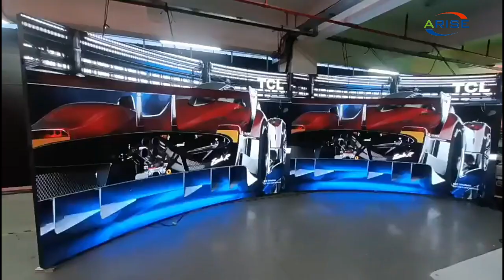Shenzhen factory soft led module price for any shape LED display flexible round led display customiz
1.Outdoor Full Color LED Displays
1.1 Outdoor popular back service fixed installation

1.2 Outdoor front service fixed installation

1.3 Outdoor Rental
P2.976/ P3.91/ P4.81/ P5.95
1.4 Outdoor stadium perimeter

2.Indoor Full Color LED Displays
2.1 Indoor fixed installation
2.2 Indoor Rental
P1.953/P2.604/ P2.976/ P3.91/ P4.81
3.Indoor Flexible Full Color LED displays
4.Transparent Full Color LED displays

1.1. 户外常规固装
1.2. 户外快锁前后双维护固装
1.3. 户外租赁屏
1.4. 户外球场围圈
2.1. 户内固装
2.2. 户内租赁